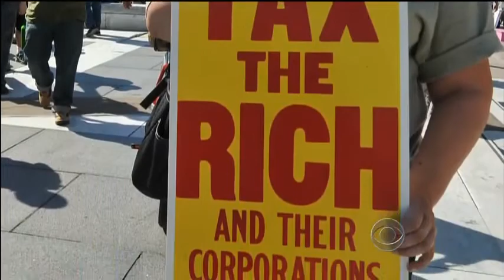Ben Stein Our Government Has Gone Off The Rails CBS Sunday Morning 3 3 13